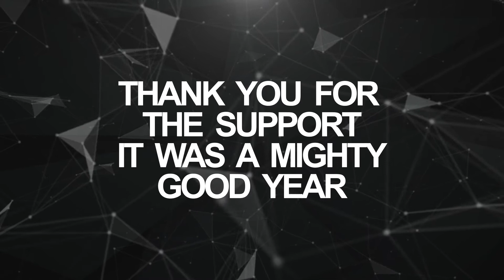Launch Entertainment Presents.....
Launch Entertainment Presents... A collage of some of the Labels Hottest Tracks of The Year.  Includes

Danism, Train(UK) + DJ Rae
Crystal Waters - R-Naldo
Louie Vega / Funky Cadets
Sandy Rivera aka K.O.T
DJ Sneak
Saliva Commandos
Conan Liquid
Din Jay
Tedd Patterson
Will "ReelSoul" Rodriguez feat Mr V
Rhythm Staircase

Available now on Traxsource